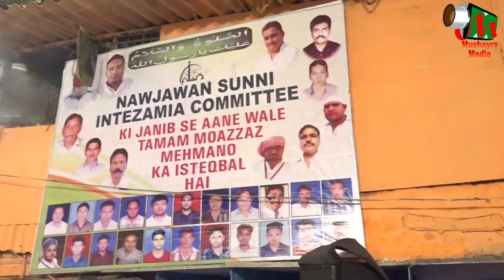Shakir Ali Noori. Zikre Shodae Karbala, Azad Nagar, NAWJAWAN SUNNI INTEZAMIA COMMITTEE, 2017.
Shakir Ali Noori
NAWJAWAN SUNNI INTEZAMIA COMMITTEE PRESENTS
ZIKRE SHOHDAE KARBALA WA AQIMUSSALAT CONFERENCE,
AT AKBAR LALA COMPOUND ,AZAD NAGAR,GHATKOPAR WEST, MUMBAI 400086.